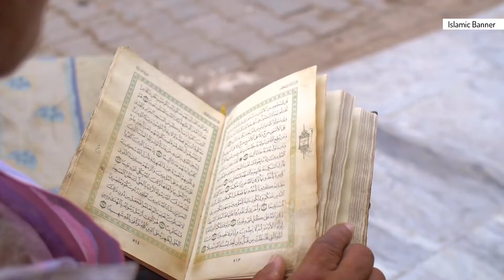तुम जमीन वालों पर रहम करो आसमान वाला तुम पर रहम करेगा ☝️ | Viral Video 2022 | Islamic Banner Banner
तुम जमीन वालों पर रहम करो आसमान वाला तुम पर रहम करेगा ☝️ | Viral Video 2022 | Islamic Banner